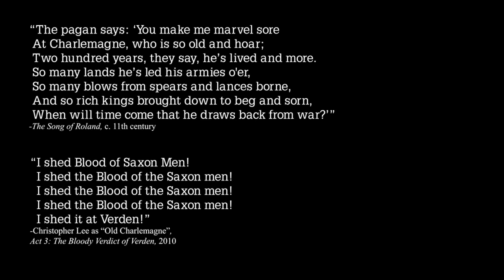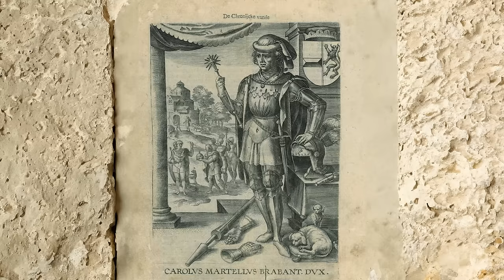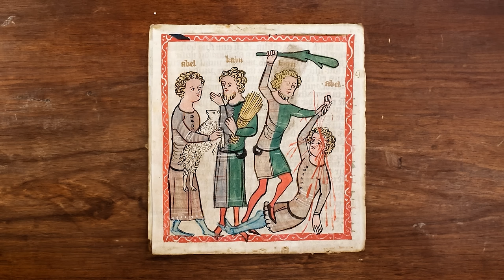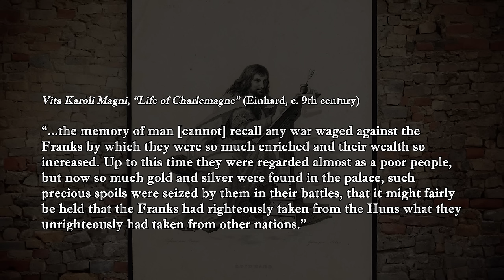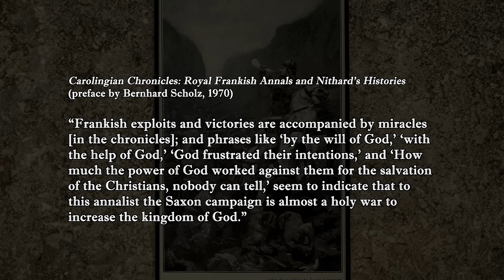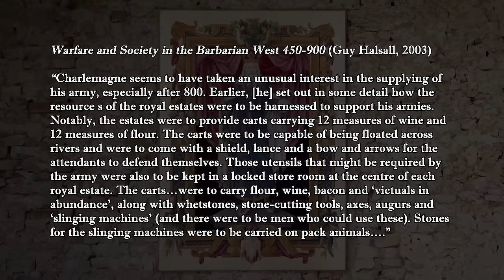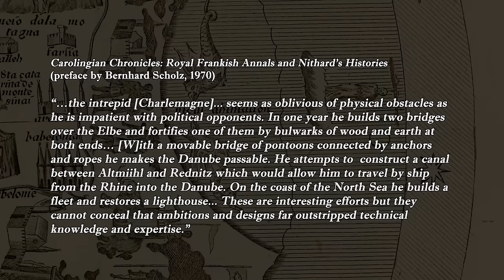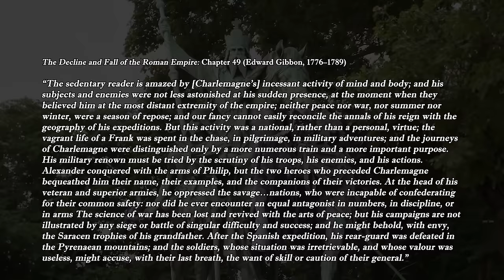How Charlemagne Conquered Europe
The founder of the Carolingian empire, Charlemagne, is often called the “father of Europe." He is regularly ranked among the greatest military captains of history, even by as unlikely a source as Mike Tyson. However, there are many myths about Charlemagne's art of war, which this video dispels to bring you the true story about how he and his family conquered Europe.

This is the third episode in a series covering the Holy Roman Empire.

Sources & further reading:
- Heart of Europe: A History of the Holy Roman Empire (Peter H. Wilson)
- Warfare and Society in the Barbarian West 450-900 (Guy Halsall)
- The Carolingian World (Marios Costambeys, Matthew Innes, Simon MacLean)
- Carolingian Chronicles: Royal Frankish Annals and Nithard's Histories (Bernahrd Scholz & Barbara Rogers-Gardner)
- Life of Charlemagne (Einhard)
- The Decline and Fall of the Roman Empire (Edward Gibbon)

Music & footage:
- Mike Tyson boxing footage & podcast audio
- Civilisation: Season 1, Episode 1, by Kenneth Clark, 1969
- Also Sprach Zarathustra, Op. 30 - Strauss
- "Nisi Dominus - Cum Dederit" de Antonio Vivaldi. Andreas Scholl
- Verdi: La forza del destino - Overture (Sinfonia)
- Mahler: Symphony No. 2 In C Minor - "Resurrection" / 1st Movement - Allegro maestoso...
- Symphony No. 3, "A guerra" (War) : I. Life and Labour. Allegro quasi giusto
- Beethoven - Coriolan Overture, Op 62 - Muti
- Franz Schubert - Piano Trio in E flat, op. 100 (Second movement)
- Schubert: 5 German Dances, D.89 (D.90) - Arranged For 7 Trios And 1 Coda For String Quartett
- Mozart Lacrimosa

0:00 - An unlikely disciple
1:53 - What the Carolingian period represents to us
6:20 - The foundations laid by Pepin the Short
13:57 - Charlemagne & Carloman
17:15 - The sole reign of Charlemagne begins
18:00 - Conquest of Lombardy
22:00 - Setback in Iberia (Battle of Roncevaux Pass)
25:25 - Victory over the Avars & Slavs
28:56 - 30-year struggle against the Saxons
35:40 - How did Charlemagne do it?
46:23 - The REAL role horses played in Charlemagne's wars
48:00 - The ACTUAL size & speed of Charlemagne's armies
49:36 - Frankish weaponry & equipment
52:56 - The final verdict on Charlemagne's reputation as conqueror